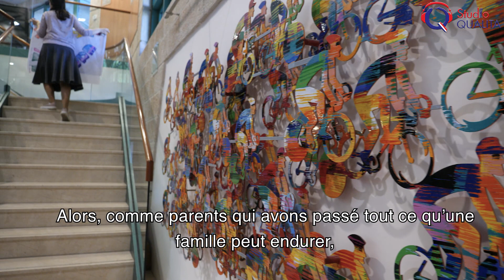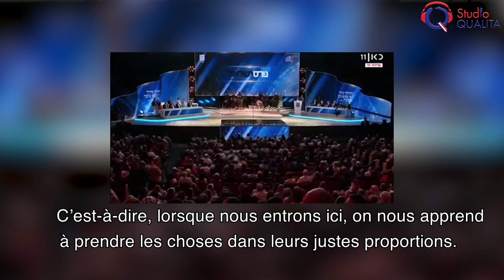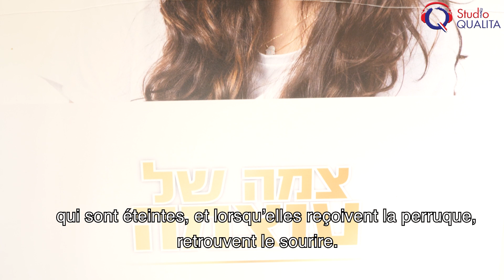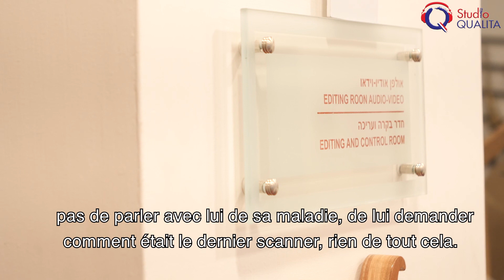ZICHRON MENAHEM - Rencontre avec Haim Erenthal, fondateur de l'association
« Il n'y a pas de consolation après la mort d'un enfant mais les actions en faveur des autres nous aide à surmonter cette épreuve. »

Haim Erenthal, fondateur de l'association Ziבhron Menahem qui vient en aide aux enfants atteint de cancer explique au micro d’Olivier Granilic, avec beaucoup d'émotion, pourquoi, lui et sa femme ont créé  cette association à la mémoire de leur fils Menahem.

Téléchargez des maintenant l'application studio Qualita
Retrouvez toutes les emissions en Replay et classees par theme :
Suivez nos programmes en DIRECT tous les jours du dimanche au vendredi a partir de 8 :00

Rejoignez la communaute d'entraide francophone en Israel
Consultez la carte interactive des associations et communautes francophones en Israel